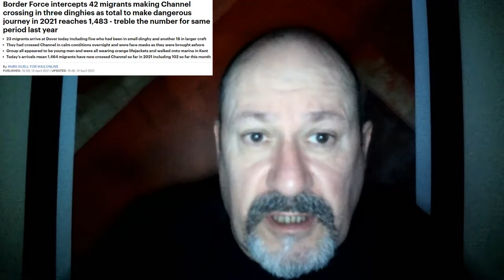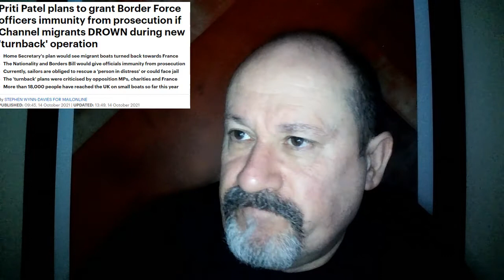A Year in Patel: How the Home Office tackled the migrant crisis.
Maybe next year, eh?